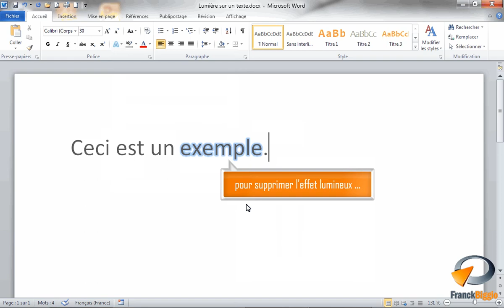Effet de lumière sur un texte dans Word - Formation Word Marseille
Tutoriel vidéo sur la fonctionnalité de Microsoft Word : Effet de lumière sur un texte issu de la formation Word Base de Optivalys Formations à Marseille.